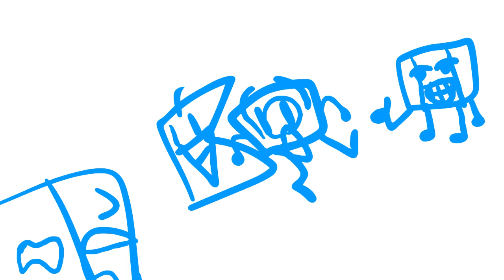Animatic Battle Intro but with Country Flags (BFCF)